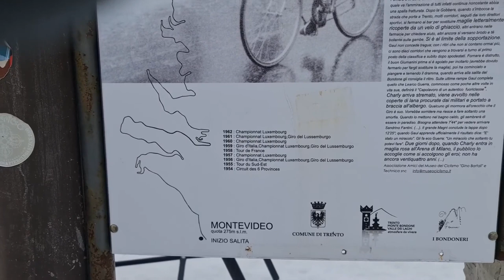2022 12 13 ore 11 45 49 Vason 5 frazione di Trento (Monte Bondone)